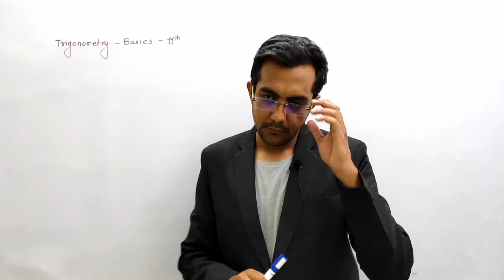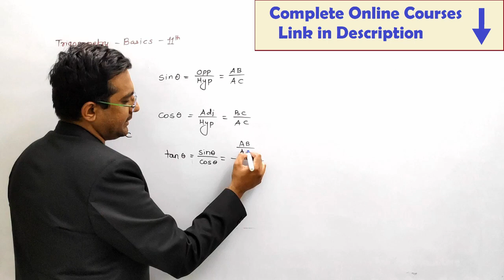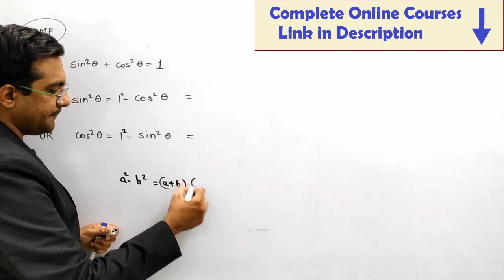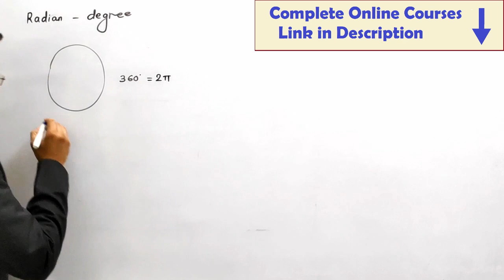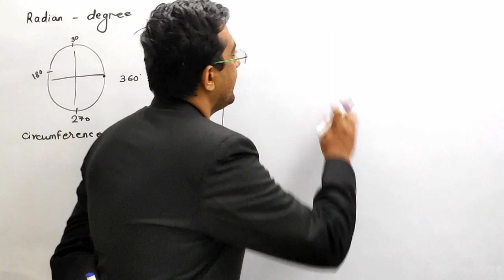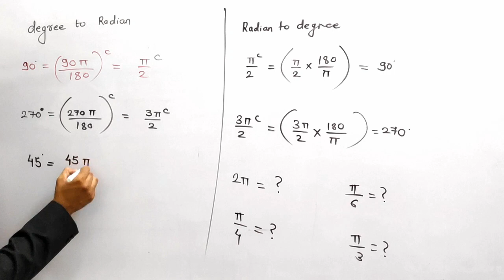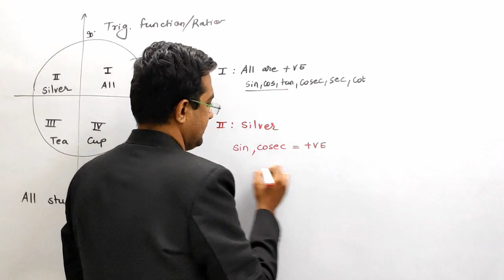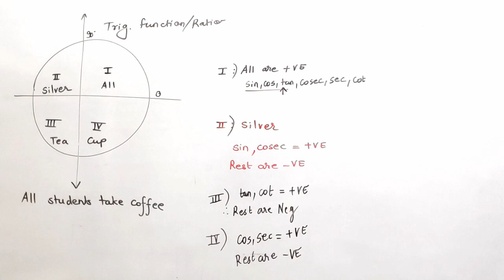Trigonometry - 11th Revision - JEE Mains and MHT CET - CBSE NCERT class 11 maths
Crack Exam Efficiently by JOINING Online Classes